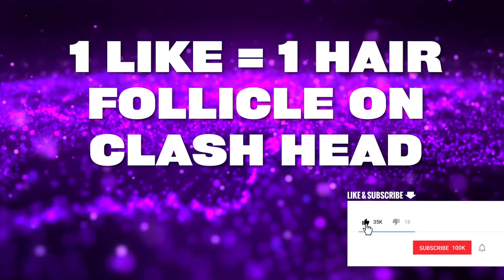NO HAIR ALL SKILL With CLASH!! - Rainbow Six Siege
Clash so OP with her BALDNESS she so GENIUS it crazy.

MUSIC/ARTIST INFORMATION BELOW
Inspiring Logo - Gerardo Garcia Jr - SoundCrate.com